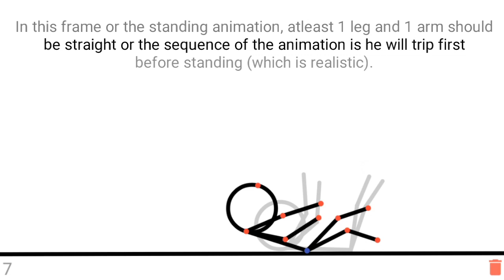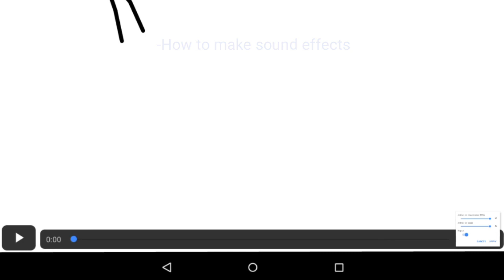Tutorial #38: Roll Landing | Stick Fighter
Yes, I'm still making your suggestions years ago. Anyways that's the tutorial, now let me animate the Over Power Collab. Only 2 tutorials left, make it count!

Application used:
-Stick Fighter (Animation)
-PixelLab (Thumbnail)
-DU Recorder (Recording)
-PowerDirector (Editing)